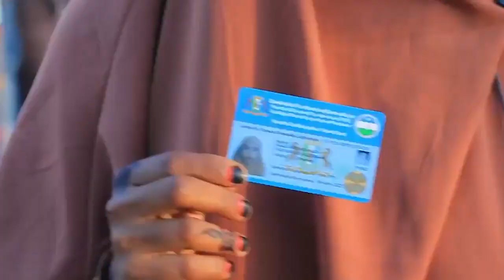Daawo Wararkii Ugudambeeyay Doorashada P/land & Asad Oo Ku Guuleystay iyo Jabka Xasan Shekh LaKulmay